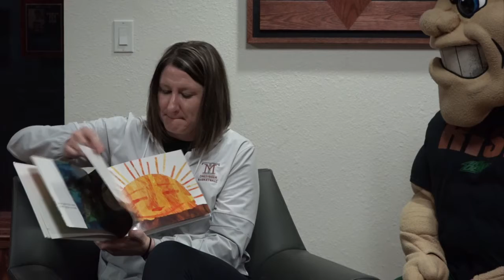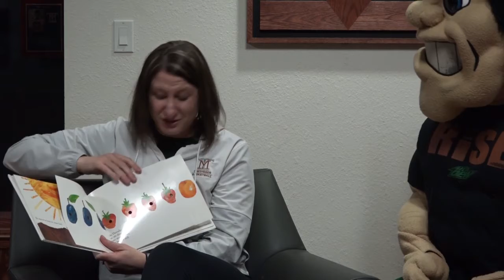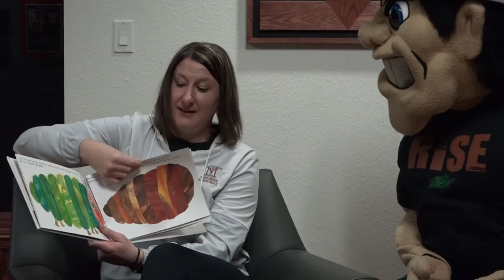Coach Carly Sanon Learning With The Orediggers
Coach Carly Sanon reads "The Very Hungry Caterpillar" to Charlie Orediggers as part of the TogetherWeLearn TogetherWeRise campaign.